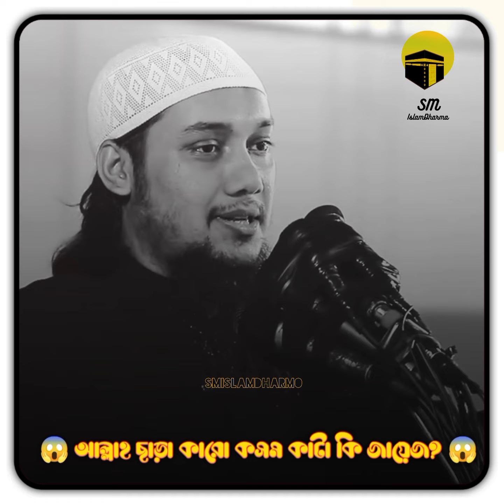😱আল্লাহ ছাড়া কারো কসম কাটা যাবে কি?😭আল্লাহ ছাড়া কারো কসম কাটা জায়েজ নাই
আবু ত্বহা মুহাম্মাদ আদনান | Abu toha muhammad adnan
 Bangla New Waz by Abu Taha Muhammad Adnan. abu toha muhammad adnan is a popular islamic scholar in our country. Watch Bangla Waz mahfil, Bangla new waz and get any kind of life solution from islamic lecture . You will know important information from the Bangla Waz. Keep watching our channel.

আবু ত্বহা মুহাম্মদ আদনানের বাংলা নতুন ওয়াজ। আবু তোহা মুহাম্মদ আদনান আমাদের দেশের একজন জনপ্রিয় ইসলামী আলোচক । বাংলা ওয়াজ মাহফিল, বাংলা নতুন ওয়াজ , ওয়াজ মাহফিল  এবং ইসলামিক লেকচার দেখুন ত্বহা টিভিতে

⏺️ ত্বহা টিভি আবু ত্বহা মোহাম্মাদ আদনানের অনুমদিত অফিসিয়াল ইউটিউব চ্যনেল

বিষয়ঃ\/😱আল্লাহ ছাড়া কারো কসম কাটা যাবে কি?

আলোচক ।- আবু ত্বহা মোহাম্মদ আদনান।

আলোচনা\/😱আল্লাহ ছাড়া কারো কসম কাটা যাবে কি?

🔴 আবু ত্ব-হা আদনানের  লেকচার 🔴

►আমরা অন্য চ্যানেলের ভিডিও আপলোড দেইনা।

 অন্তর নাড়া দেয়া ওয়াজ
আবু ত্বহা মুহাম্মাদ আদনান
abu taw haa muhammad adnan
 new bangla waz 2023 abu toha
abu taw haa muhammad adann waz
abu toha muhammad adnan bangla waz
 এই চ্যানেলের নিজস্ব। smislamdharmo চ্যানেলে আপলোডকৃত সমস্ত ভিডিওনেলের কোন ভিডিও সম্পূর্ণ বা আংশিক কোন ইউটিউব চ্যানেল বা অন্য কোন সোশ্যাল মিডিয়ায় আপলোড করা সম্পূর্ণ নিষিদ্ধ। ভিডিওটি ভাল লাগলে শেয়ার করে ইসলাম প্রচারে শরীক হবেন,,smislamdharmo